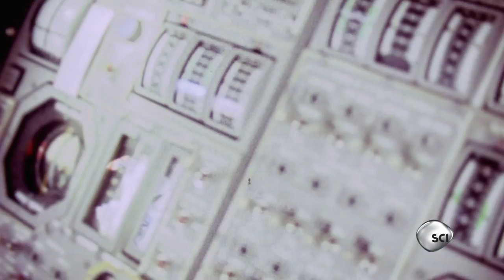NASA's Unexplained Files: Lost tapes of Apollo mission records "space music"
The Apollo 15 mission crew records some erie sounds that they describe as "space music."
Watch this episode airing on Science Channel's "NASA's Unexplained Files" Feb. 23.